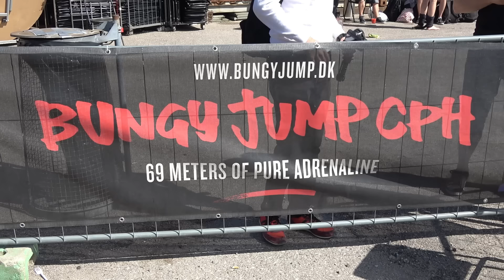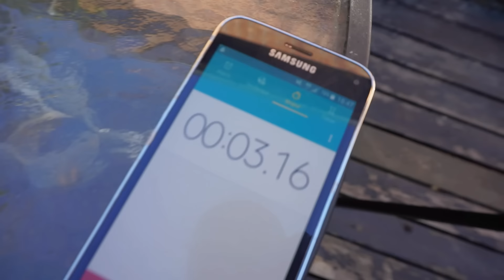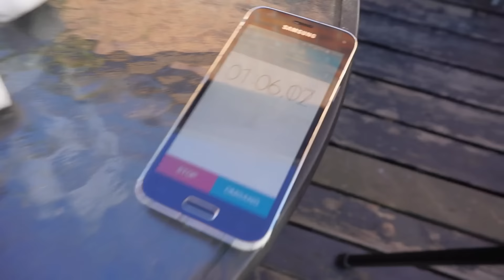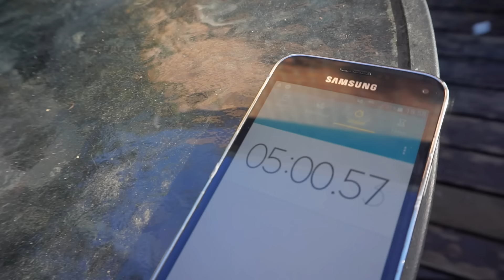Udfordrings-fredag - Bungy Jump fra 70 meter!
Så er vi tilbage igen og tager imod 3 nye udfordringer fra jer, hvor vi blandt andet Bungy Jumper fra 70 meters højde!

KAPITLER:
00:00 Intro
01:24 1. Bungy jump
05:41 2. Tårn af spaghetti
07:28 3. Spiser en citron

Mit YouTube setup:

Kamera:

Sony FDR-AX53
Sony a5100

Lyd:

Sennheiser wireless EW100 G3, med MKE 2-ew GOLD mikrofon
Røde NT1-A
Røde NTG-2
Røde VideoMicro

Lys:

2x 135W Soft Box lys

Computer:

Intel i7-2700K
16 GB ram

Tilbehør:

Blackmagic Intensity Shuttle
Sirui 3T-35K

Software:

Adobe Photoshop
Cubase